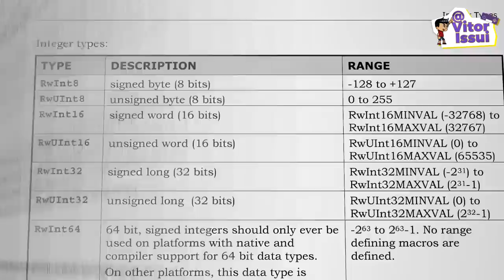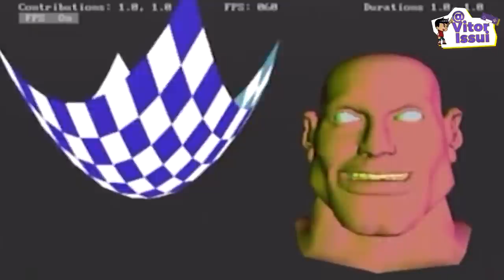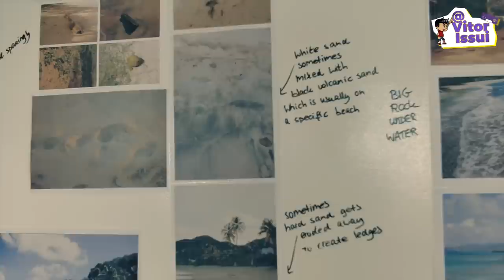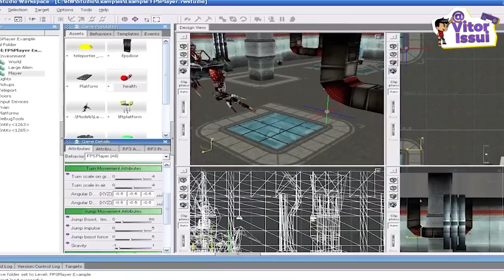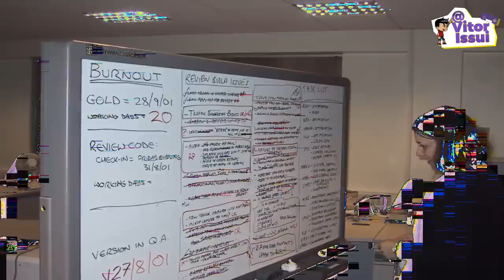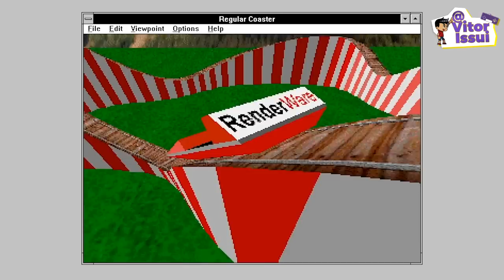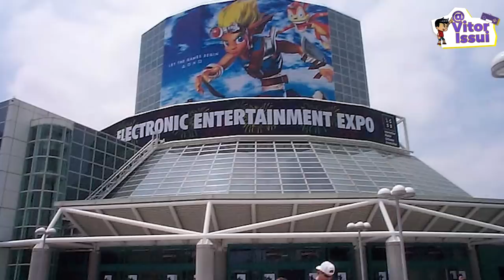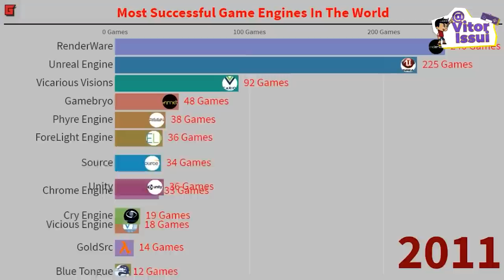COMO BURNOUT SE TORNOU O JOGO DE CORRIDA MAIS INSANO DE PLAYSTATION 2 ?